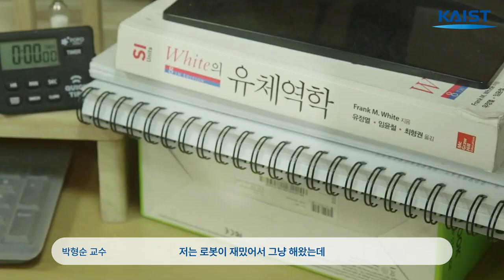(KAIST 박형순교수) 나에게 KAIST란? 기계공학과가 답인 이유🦾🦿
교수님은 어떻게 교수님이 됐을까?
오늘은 공부 이야기❌🤓
기계공학과 박형순 교수의 솔직담백 Life and KAIST Story👨‍🔧